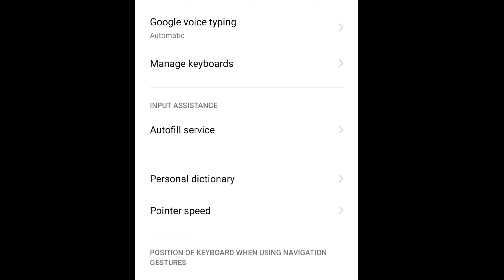Aimbot.exe Of Buster FF With New HUD & Settings Realme 7 Free Fire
Welcome To Buster FF ❤️❤️

Proud to be indian server ❤️❤️🇮🇳❤️❤️

Editor                   - kinemaster

MY inspiration    -143 FF🇳🇵 ,
                             -RAISTAR🇮🇳 ,
                             -JACK FF 🎃,
                             -White FF🇧🇷,
                             -Thuesz FF👽